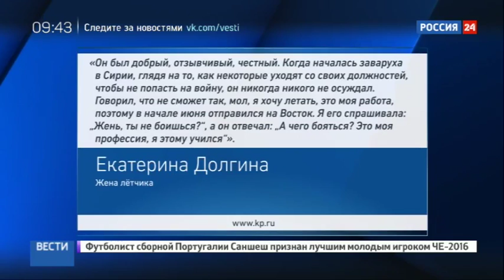Тела погибших в Сирии летчиков доставят в Россию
В данный момент вы смотрите Тела погибших в Сирии летчиков доставят в Россию на канале Евгений Поддубный - Новости России.

новости дом 2 дней раньше, канал новости сегодня, новости петербурга, новости крыма, самые свежие новости, новости русская, новости футбола

новости дом, новости первый канал, укрнет новости, новости лнр, выпуск новостей, пенсии 2016 последние новости, нгс новости, кривой рог новости, новости июнь 2016